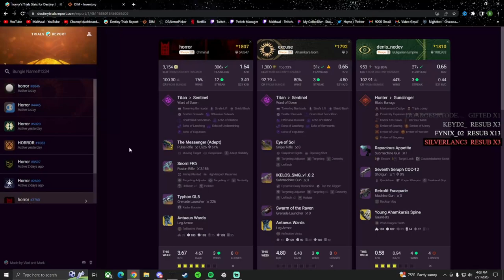2 CHEATER On The Same Team?! Cheater Beaters Are BACK! | Destiny 2